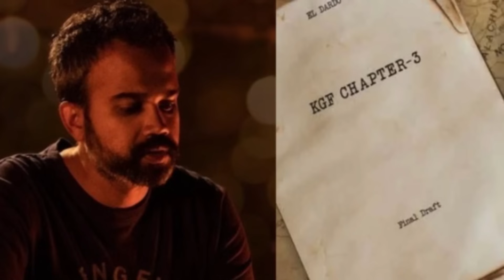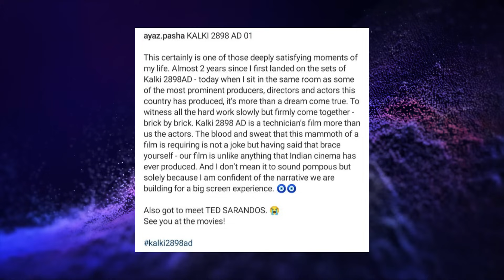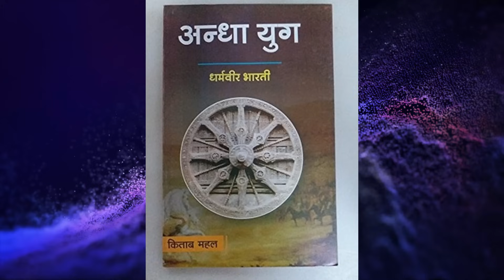Salaar release trailer, KGF 3, HanuMan, The Immortal Ashwatthama | Prem Unfiltered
Videsi Pop Culture Channel 👉   @FilmiPrem